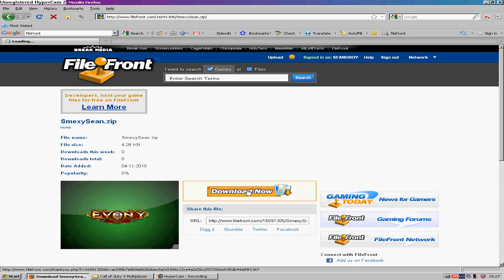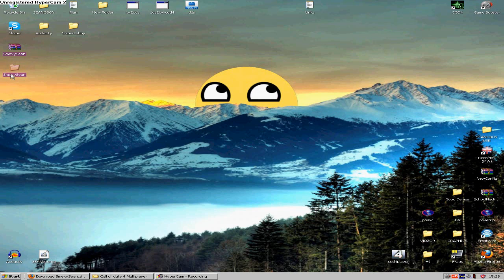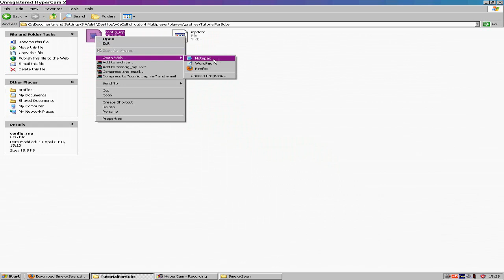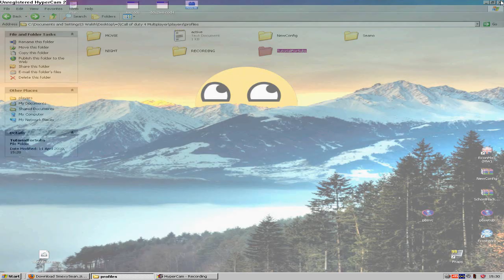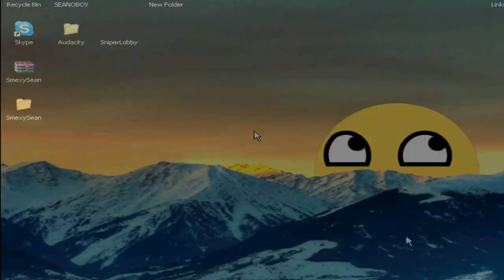COD4 Get High FPS on any Computer.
Hey guys, SEANOBOY1 here, for all your guys with not so good computers. Here is a way to get the fps that people with good computers can get.

Download and follow the instructions given in the video :D